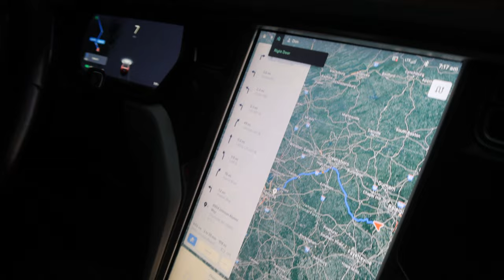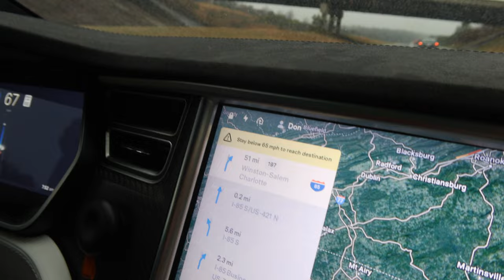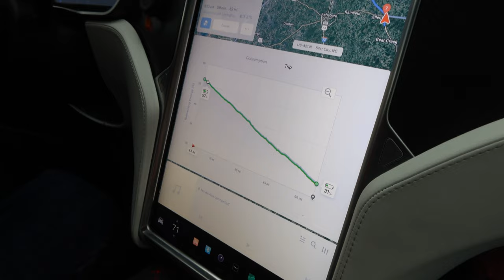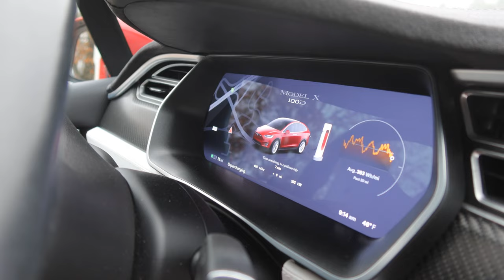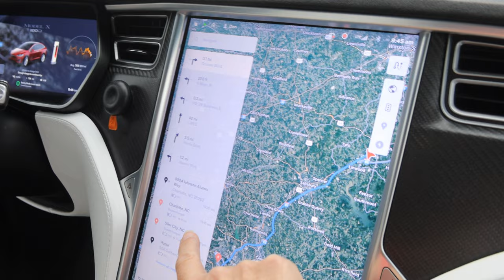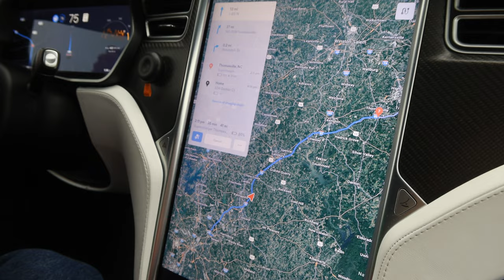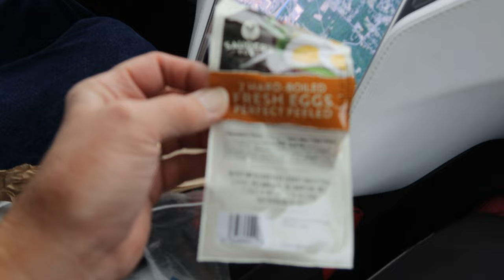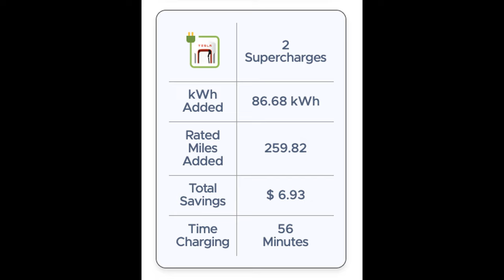Day 2001 Tesla Ruby UNC Charlotte College Tour